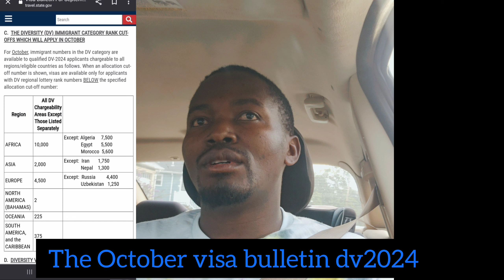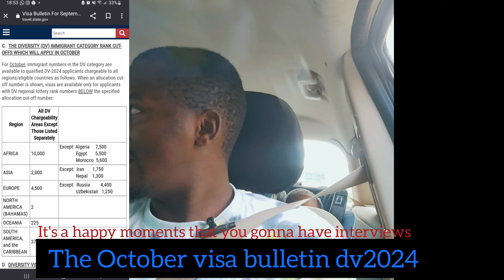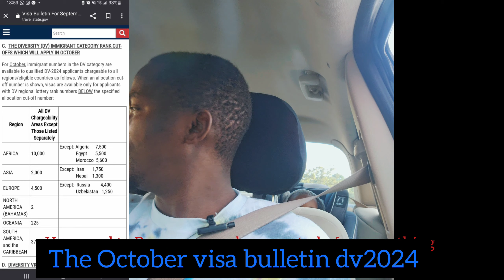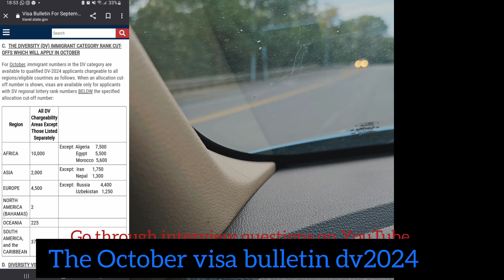Behappy but not excited about the visa bulletin October